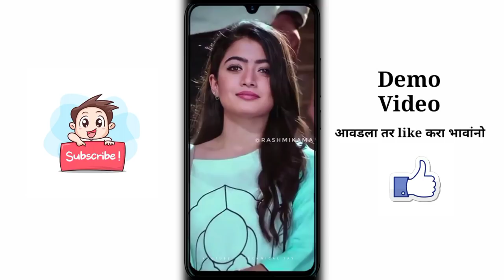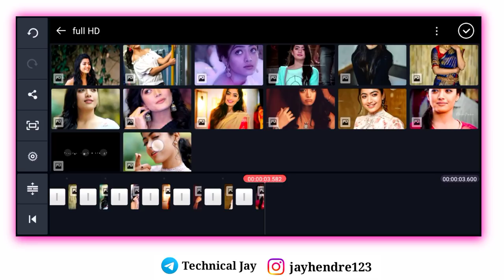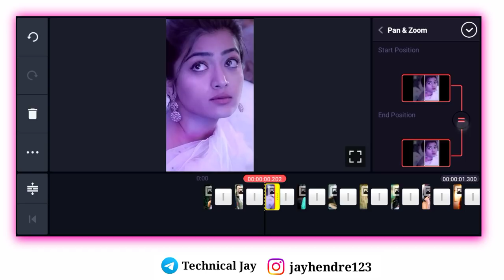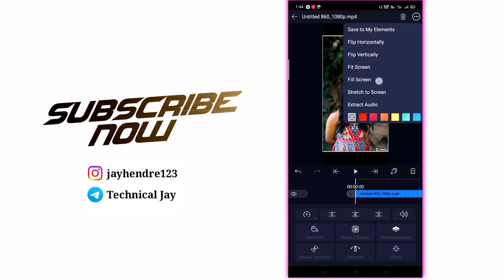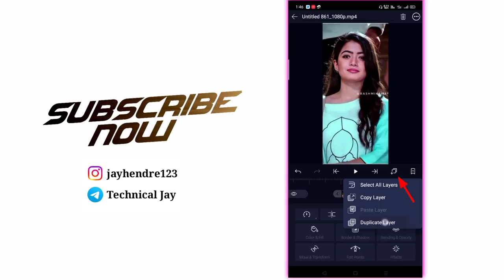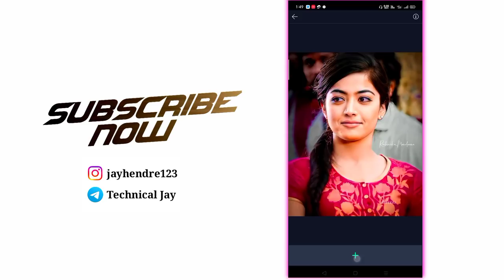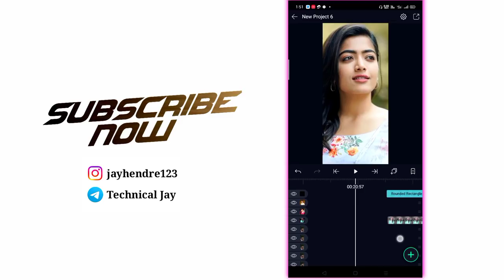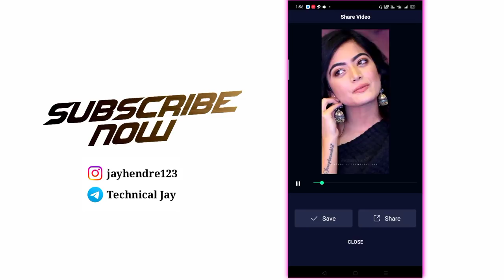Rashmika Special video editing ||New trend || KINEMASTER || Marathi editing Technical Jay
technical jay
kinemaster video editing
video editing
kinemaster editing
rashmika special video editing
kinemaster video
kinemaster trending video editing
kinemaster

kinemaster new editingNew awesome video editing 2020 ||New trend || KINEMASTER || Editing ||Marathi editing Technical Jay

Hey Gusy Today Video Editing in KineMaster New Best Effects Use in Status And Without Typing Lerics Song stylis Text, So i Hope U Gusy Like in This Video Shar In This Video Comment In This Video And Don't Forget To Subscribe My YouTube Channel Technical Jay

technical jay

kinemaster editing

video editing

kinemaster

kinemaster editing marathi

sp creation

kinemaster video

kinemaster video new editing

editing

kinemaster edit

kinemaster video editing rashmika

tecnical jay

kinemaster video editing marathi

kinemaster video editing trending

marathi editing

new editing

new trend kinemaster editing

jay technical

kine master video

kinemaster editing new

kinemaster editing new trend

kinemaster video editing new trending

 👉{Channel ...~..~Technical Jay }

💯❣️Thanks ____________________________________

Technical Jay - Use Commercial And Display Editing or The Contents Without Proper Authorization is Not. Allowed,